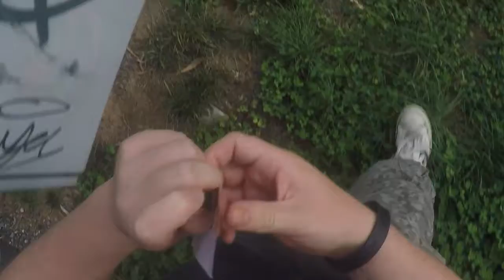just want to get out and jump on the skatebroad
had fun being the true   geek  haha